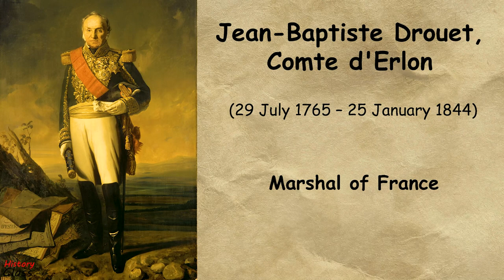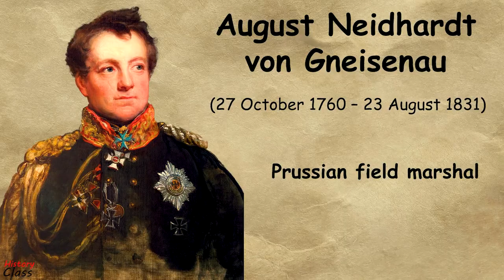The Battle of Ligny, 1815 – the last victory of Napoleon Bonaparte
The Battle of Ligny took place near the town of Ligny, presently located in Belgium, on the 16 June 1815. French troops of the Armée du Nord under Napoleon I defeated a portion of a Prussian army under Field Marshal Blücher. The outcome gave the French a tactical victory, but the majority of the Prussian army managed to survive the battle in good order. It was the last victory of Napoleon Bonaparte. However, his victory was incomplete, as the Prussian army was not destroyed and was able to retreat and regroup south of Wavre, around, 13 kilometres east of Waterloo.